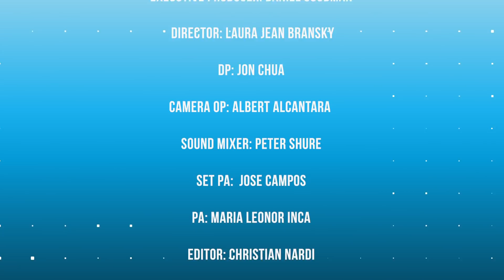How I made it in America - Julia Jolie interviews Movie Producer Jed Rhein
How do you become a movie producer? In the second episode of “How I made it in America”, Julia Jolie interviews  movie producer Jed Rhein. What is the path? What are the challenges? How do you get funding for your next movie?
Watch the Interview and find out how to become a movie producer!
About the Show:
AS AN IMMIGRANT TO AMERICA, I HAVE ALWAYS BEEN OBSESSED WITH THE QUESTION: WHAT ARE THE CHARACTERISTICS OF PEOPLE THAT SUCCEED IN THIS COUNTRY? WHO WINS? WHO FAILS? THIS IS WHY I MADE IT MY MISSION TO INTERVIEW THE MOST OUTSTANDING PEOPLE, THAT HAVE ACHIEVED THEIR LIFE DREAMS AND FIND OUT THEIR TIPS AND TRICKS.

How do you become successful in the US? Immigrant women Julia Jolie tries to find out the tips and tricks of America’s Top Entrepreneurs!